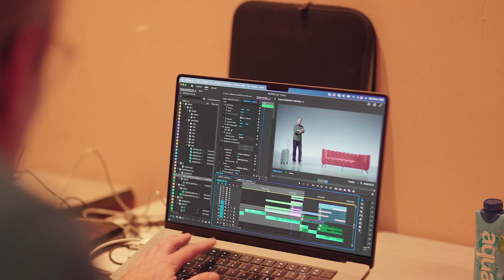Detrás de las cámaras, Securitas Direct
¿Quieres conocer cómo se realiza un spot? Aquí os dejamos el detrás de las cámaras de uno de nuestros spots.

Trabajo, esfuerzo y muy buen ambiente.